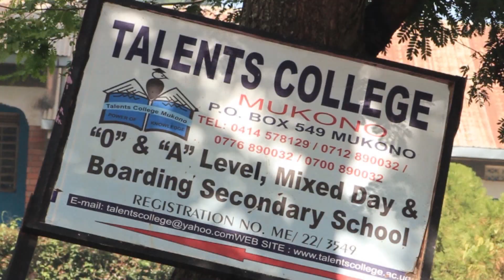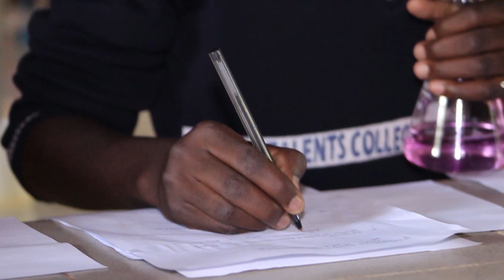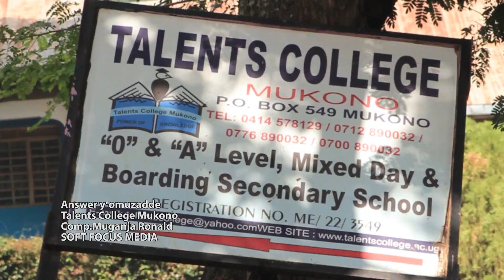Answer Y'omuzadde - Talents College Mukono Day and Boarding Secondary School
Nyumirwa video atte oyige

Let's shine the talents in our country Uganda.

Soft Focus Media Ekwata emikolo, embaga, okwanjula, enyimba wamu ne filimu.
Gwe eyandiyagedde oku ku kwatira omukulo oba production endala.